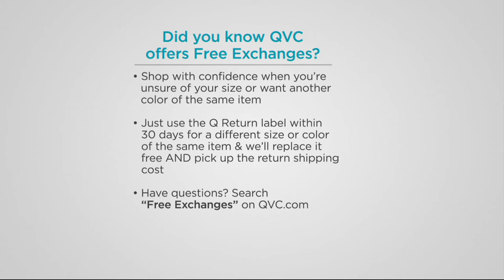Vionic Orthotic Water-Resistant Clogs w/ Knit Collar - Arbor on QVC